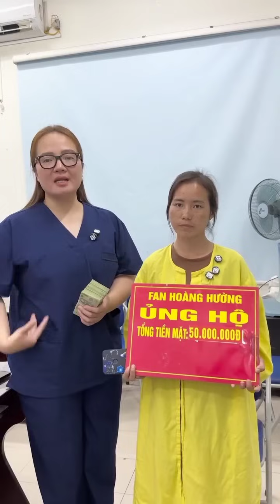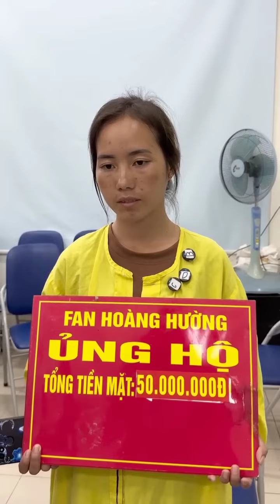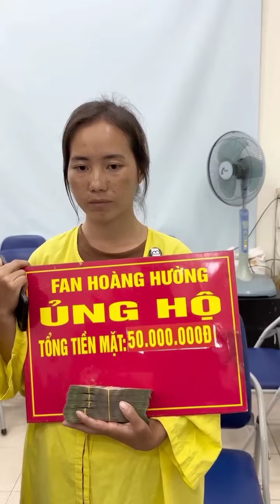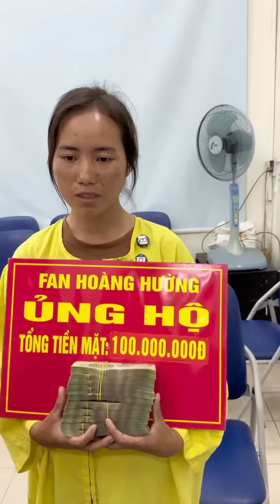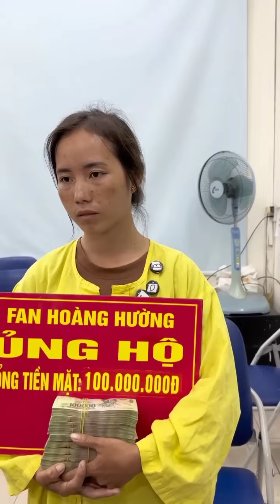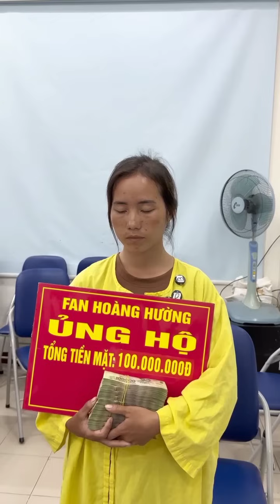HOÀNG HƯỜNG GIÚP ĐỠ CÔ CON DÂU HIẾU THẢO HY VỌNG MẸ CHỒNG KHOẺ MẠNH .